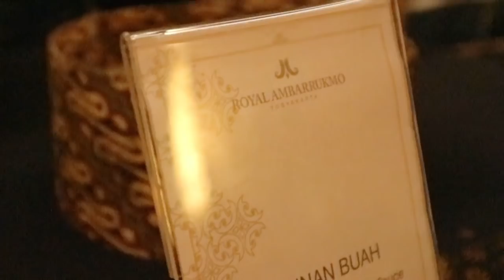Motivasi Aku Jadi Freelancer | Topcoder Regional Event Yogyakarta 2018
Aku punya segudang momen bahagia sewaktu berkunjung ke Jogja untuk menghadiri acara Topcoder Regional Event Yogyakarta 2018. Bertemu dengan desainer-desainer hebat dari berbagai kota di Indonesia dan juga manca negara.

Mudah-mudahan video ini bisa mewakili rasa senang dan bahagia aku ketika bertemu dengan mereka.

You know guys? Untuk sampai ke titik ini tidaklah mudah. Aku mulai belajar tetang desain itu sejak tahun 2007. Dan kurang lebih butuh waktu 10 tahun sampai sekarang aku boleh sampai ke titik ini. Aku tahu, ini bukanlah akhir puncak karir ku sebagai seorang desainer. Ini barulah permulaan :)

SHARE dan LIKE video ini kalo kalian suka. Dan mudah2n semakin banyak temen-temen desainer lain yang belajar dan termotivasi :)

JANGAN lupa juga aktifin tombol notifikasi berlambang LONCENG supaya temen2 dapet notif ketika aku upload video baru.

== PARTNERSHIP | KERJASAMA ==
Undangan Seminar/Workshop | Endorsment | Promotion | Order Desain | Kerjasama silakan kontak tim Riopurba :

== SOCIAL MEDIA ==
Yuk, berteman di social media lain :